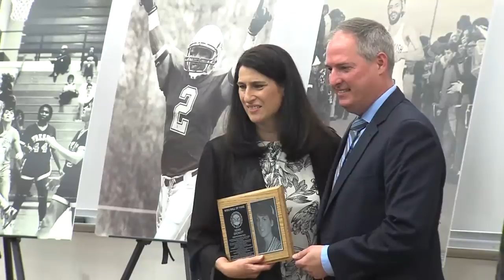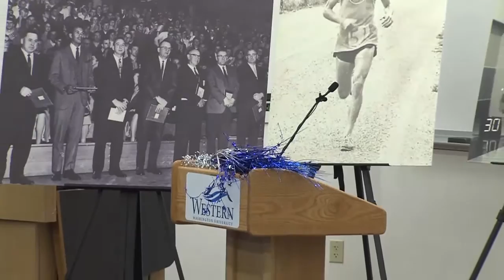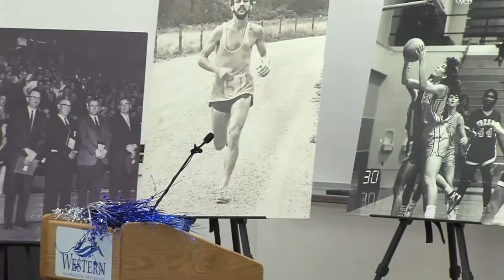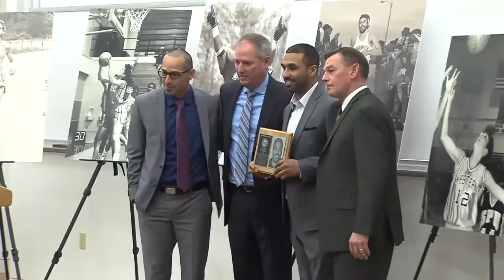WWU Athletics Hall of Fame Ceremony 2015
A standout basketball player, a nationally known ultra-distance runner and a football All-American who has gone on to professional fame made up the Western Washington University Athletics Hall of Fame class of 2015.

The trio includes basketball guard Kerri Browitt-Caviezel, who co-captained WWU to a 30-win season in 1988-89; Jim Pearson, recognized as one of the country's greatest runners for distances over 30 miles; and Orlondo Steinauer, who holds WWU and Canadian Football League records.

The WWU Athletics Hall of Fame began in 1968 and is the oldest among all Pacific Northwest colleges and universities. The three inductees bring the hall's membership to 132.

KERRI BROWITT-CAVIEZEL, Women's Basketball

JIM PEARSON, Track and Cross Country

ORLONDO STEINAUER, Football